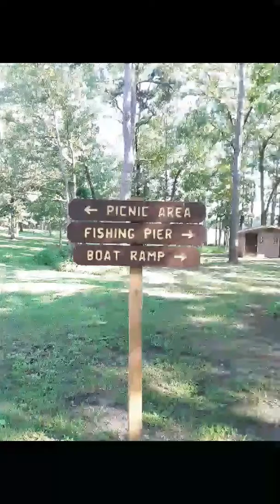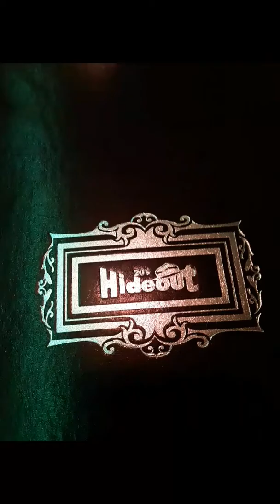July 3, 2019